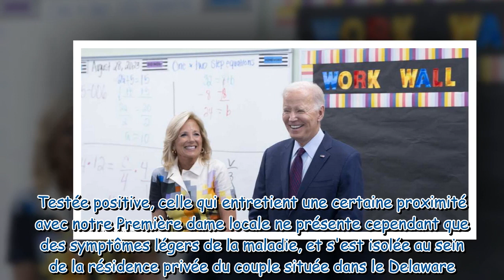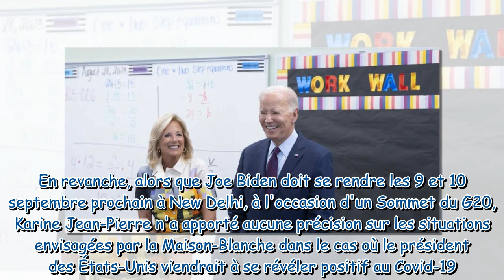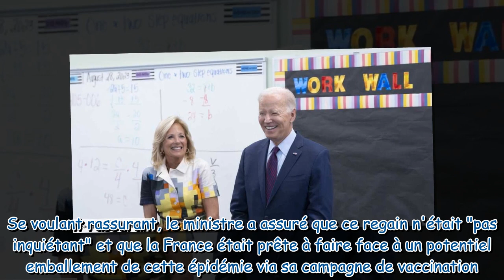Joe Biden surveillé son épouse Jill positive au Covid 19